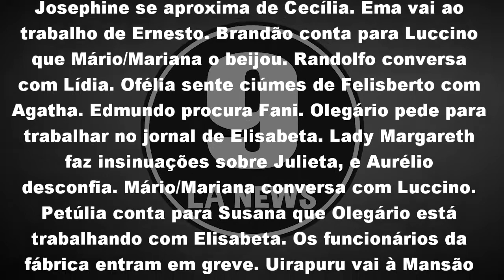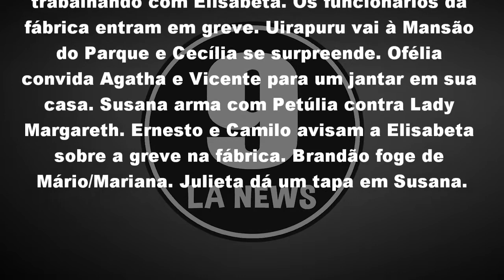Orgulho e Paixão 17/07/18 - Capítulo 103 (17 de Julho) | Resumo Completo da Novela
Orgulho e Paixão Terça-feira 17/07/2018

Brandão se afasta de Mário/Mariana. Elisabeta tenta apaziguar o embate entre Julieta e Darcy. Josephine se aproxima de Cecília. Ema vai ao trabalho de Ernesto. Brandão conta para Luccino que Mário/Mariana o beijou. Randolfo conversa com Lídia. Ofélia sente ciúmes de Felisberto com Agatha. Edmundo procura Fani. Olegário pede para trabalhar no jornal de Elisabeta. Lady Margareth faz insinuações sobre Julieta, e Aurélio desconfia. Mário/Mariana conversa com Luccino. Petúlia conta para Susana que Olegário está trabalhando com Elisabeta. Os funcionários da fábrica entram em greve. Uirapuru vai à Mansão do Parque e Cecília se surpreende. Ofélia convida Agatha e Vicente para um jantar em sua casa. Susana arma com Petúlia contra Lady Margareth. Ernesto e Camilo avisam a Elisabeta sobre a greve na fábrica. Brandão foge de Mário/Mariana. Julieta dá um tapa em Susana.

Orgulho e Paixão 30/07 A 04/08 [Capítulos 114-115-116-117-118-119] Vídeo em breve!

Quando termina a novela Orgulho e Paixão?
Segundo a Rede Globo (Gshow), Orgulho e Paixão está prevista para terminar no dia 24 de Setembro de 2018